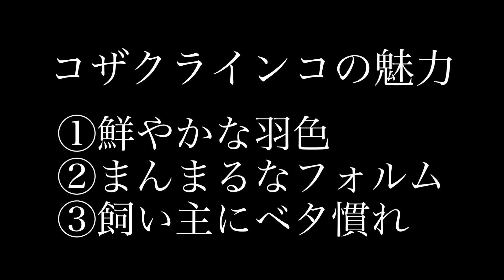【おすすめ】コザクラインコの魅力をお伝えします【保存版】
コザクラインコのすいちゃんです🐦✨
コザクラインコの魅力をまとめました😊✨
魅力いっぱいなインコなんですよ🐦

コザクラインコの性別見分け！オスメスの違いを検証🐦

すいちゃんの成長を見守って頂けると
嬉しいです🐦💕